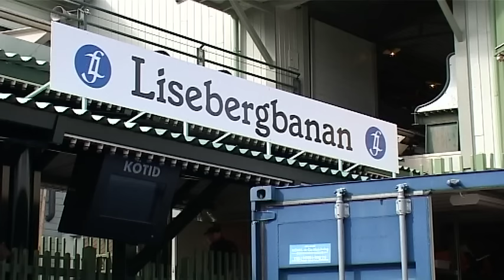Barnen vågade inte besöka Liseberg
Zombiesatsningen frias nu av Reklamombudsmannen.